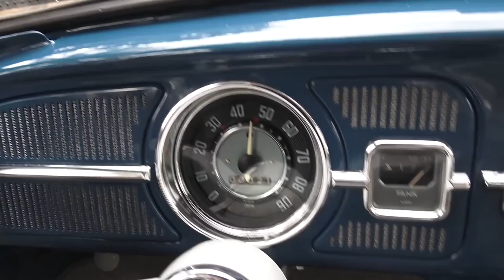Classic VW BuGs 1965 Build A BuG Beetle Restoration NO MUSIC Complete 1st Drive Out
At the request of some of my viewers, this is the same video as this one but with no FX or Music.  This is for those who wanted to hear the motor run.

Here is another one of our "Build-A-BuG" projects we just completed, an original numbers matching 1965 Sea Blue Sedan.

To view this Build from start to finish, please visit our

Chris Vallone